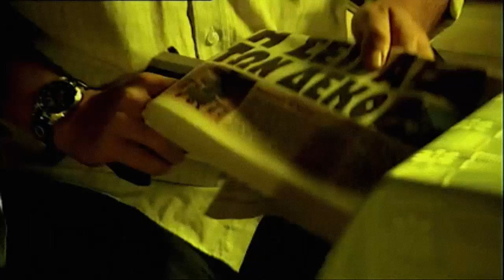17N (Fan Made Trailer)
Πριν από λίγο καιρό είχε κυκλοφορήσει το τρέηλερ της ταινίας 17Ν
Σκεφτόμουν να το σατιρίσω άλλα δεν γινόταν. Είναι ήδη από μόνο του μια σάτιρα. Αντ' αυτού σκέφτηκα να το «σοβαρέψω» λιγάκι. Αυτή είναι η απόπειρά μου.
ΣΗΜΕΙΩΣΗ!!! ΛΕΙΠΟΥΝ ΤΙΤΛΟΙ ΣΤΑ ΜΑΥΡΑ ΣΗΜΕΙΑ!!!
Στα σημεία που είναι μαύρο λείπουν τίτλοι που δεν πρόκειται να τους τελειώσω γιατί βαριέεεεεμαι...